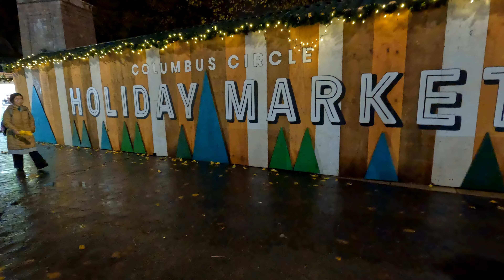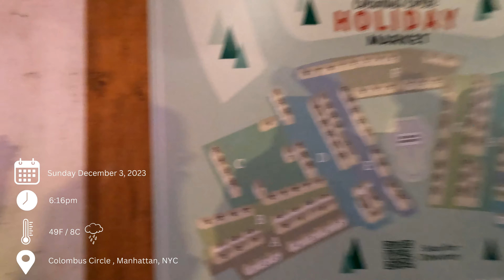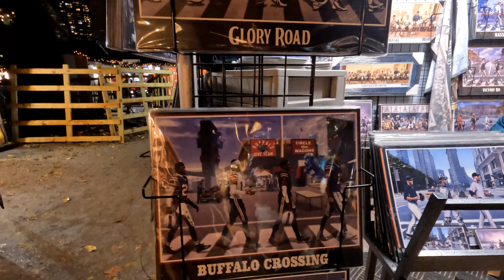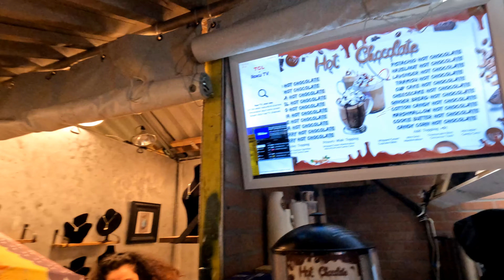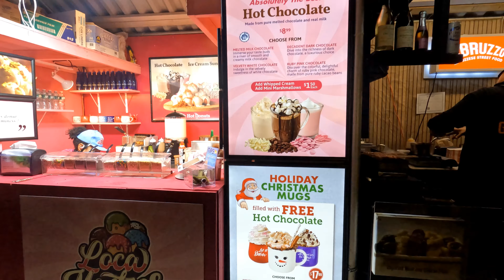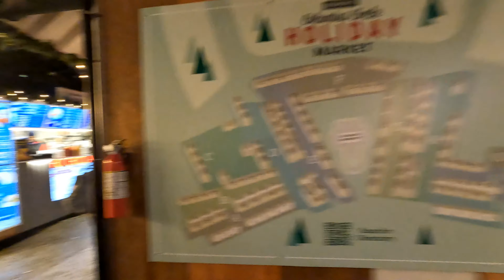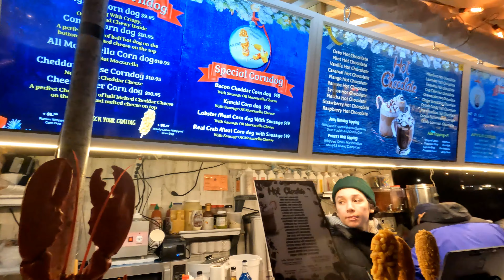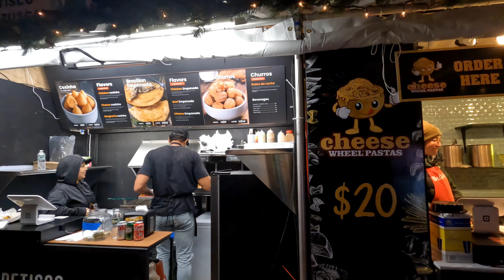Colombus Circle Holiday Market 2023 New York City 🇺🇸🎄Midtown Manhattan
[4K]🇺🇸NYC Christmas Walk🎄Midtown Manhattan: Columbus Cir. Holiday Market 2023